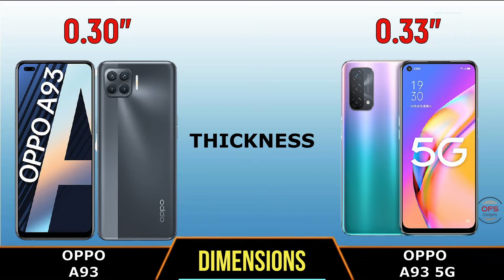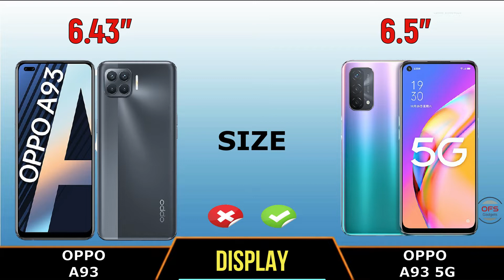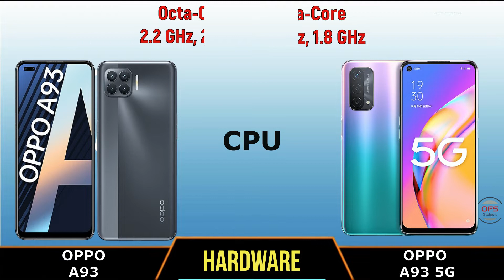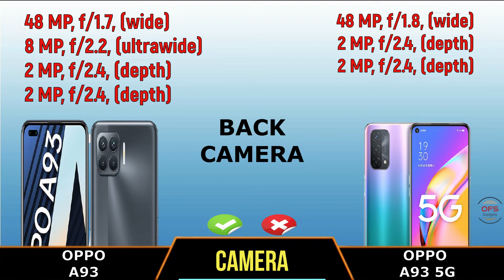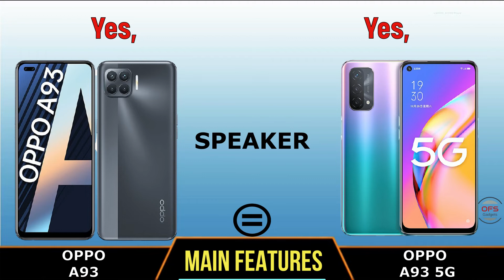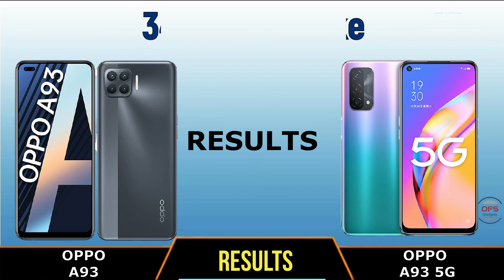Oppo A93 vs Oppo A93 5G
OPPO A93  V/S  OPPO A93 5G

Tags (ignore):
Oppo A93,
Oppo A93 5G,
Oppo A93 vs,
Oppo A93 5G vs,
Oppo A93 comparison,
Oppo A93 5G comparison,
Oppo A93 Release date,
Oppo A93 5G Leaks,
Oppo A93 Feature,
Oppo A93 5G Specification,
Oppo A93 Official Video,
Oppo A93 Remour,
Oppo A93 5G Remour,